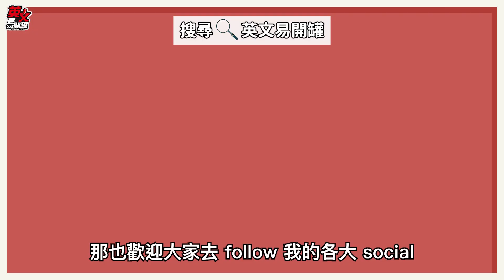【英文易開罐】2023最夯品牌！原來用英文發音是這種念法！